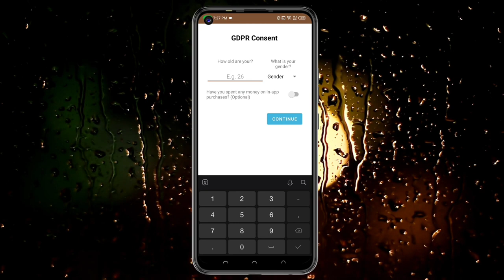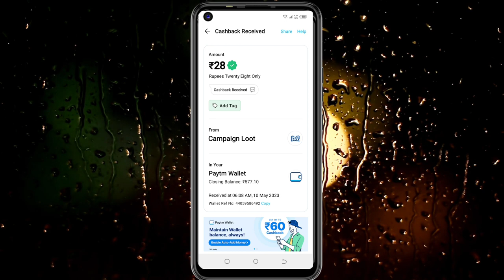Today New Campaign Loot Offer 35₹+28₹+35₹ Instant Paytm Cash || Tasks💰Campaign BUG|| New Paytm app